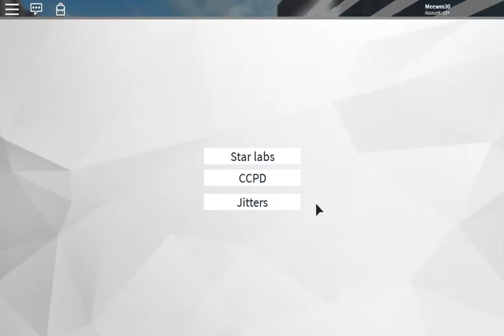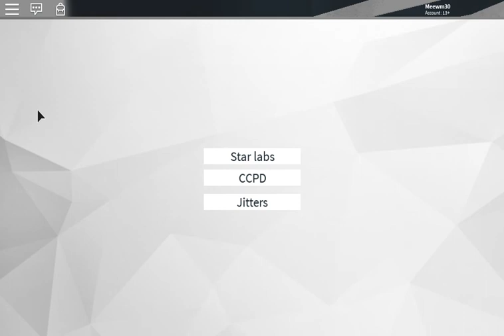Roblox: the Flash CW Heroes: Part 2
The lag is fixed! I don't know what happened, but the lag is fixed!